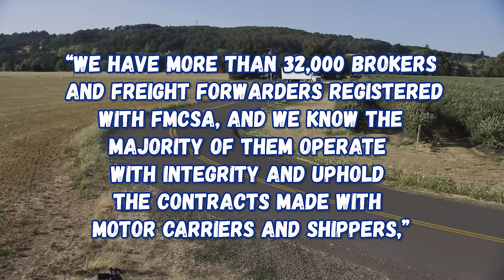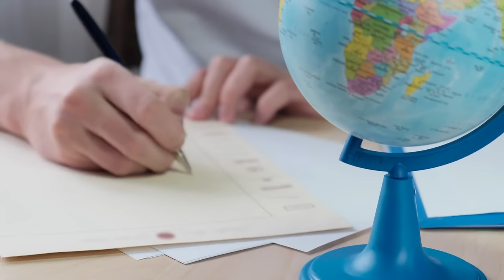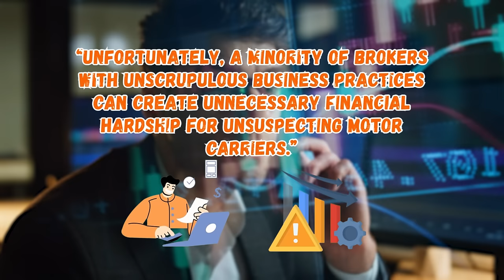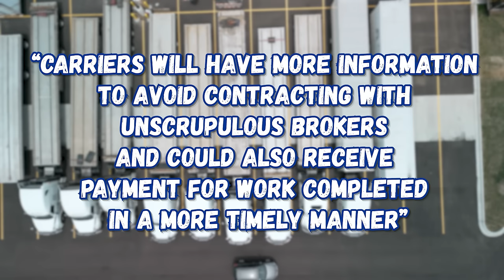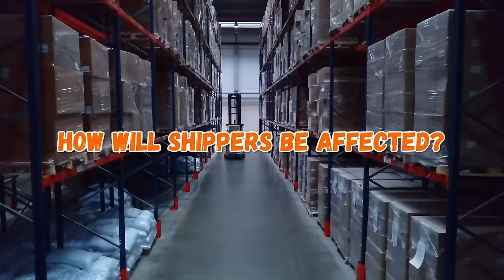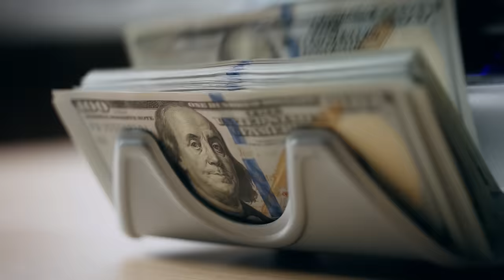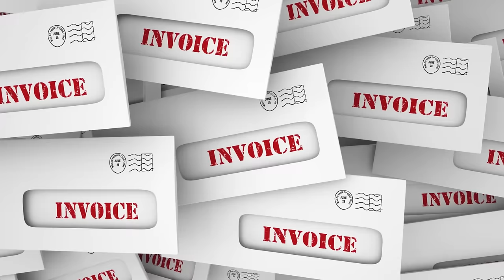FMCSA Cracks Down On Brokers That DON'T PAY! 🚚 Major Trucking Industry Shakeup Revealed!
FMCSA Cracks Down On Brokers That DON'T PAY!

🚨 Brace yourselves, trucking industry enthusiasts! 🚨 In this eye-opening video, we dissect the seismic shifts happening as the Federal Motor Carrier Safety Administration (FMCSA) unleashes groundbreaking rules that are set to revolutionize how brokers and freight forwarders operate.

Get ready for an exclusive breakdown of the game-changing updates that'll reshape the future of transportation. 🛣️🔧

📚 Chapters
00:00 Introduction - FMCSA vs. Brokers
00:22 Understanding FMCSA's New Rules
00:40 Chris Henry, FMCSA Pennsylvania Division Administrator
01:06 Broker and Freight Forwarder Financial Responsibility
01:30 Why Brokers and Freight Forwarders are Getting Affected
02:06 What's the Impact on FMCSA's new rule?
02:40 Why truck drivers are the heroes of the road!
02:51 How are FMCSA's new rules going to affect truck drivers?
03:05 FMCSA representative statement
03:17 These rules = faster payments
03:34 broker or freight forwarder's financial security falls below $75,000
03:49 How will Shippers get affected by FMCSA's new rule?
04:25 the financial stability of brokers and freight forwarders is under the microscope
04:44 The FMCSA isn't just throwing out rules
05:01 the FMCSA is tightening the belt on the types of assets that can chill in broker or freight forwarder trusts
05:29 if a broker or freight forwarder messes up and doesn't pay for services
05:43 FMCSA is really cranking up the accountability meter
06:17 Immediate suspension means no more business as usual
06:46 FMCSA's rulebook
07:38 The lowdown on the FMCSA's new rules, and how they're going to impact the trucking game